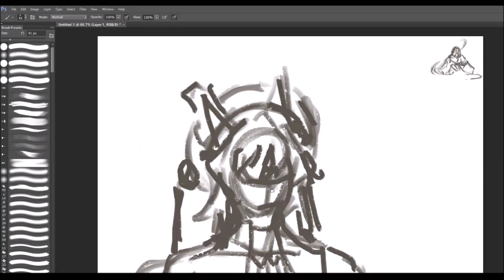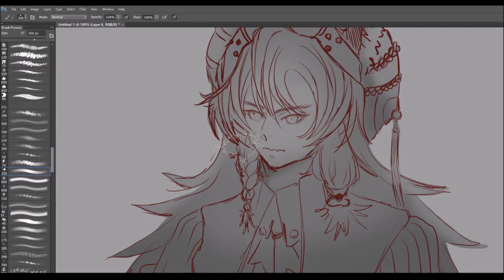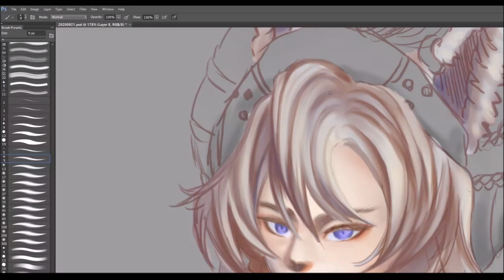2020 character: Prime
a small digital painting practice.